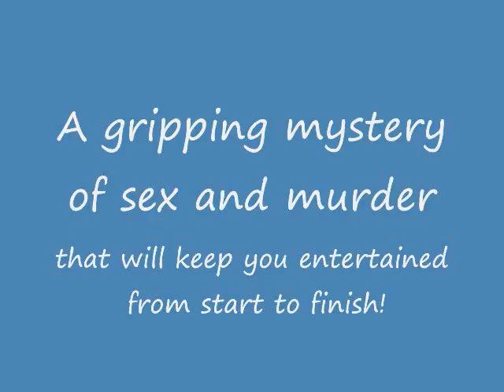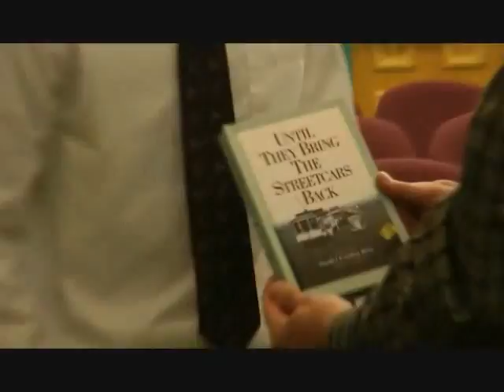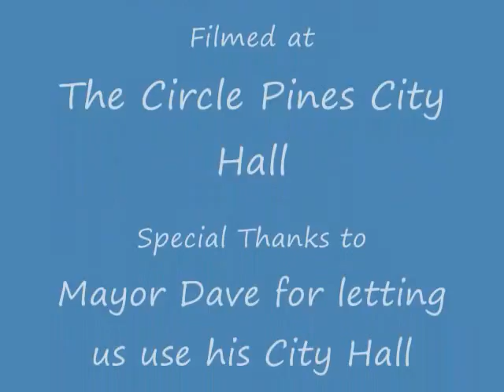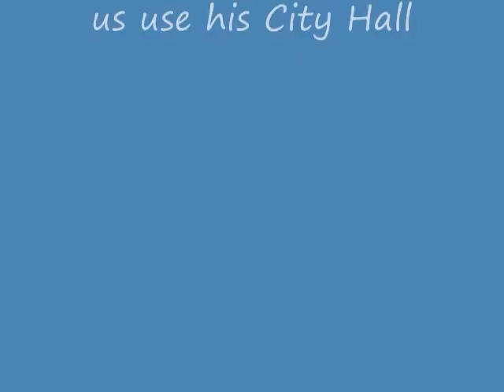Until They Bring The Streetcars Back Book Trailer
Book trailer made for Mr. Quinlan's English Class by Kyle, Josh, and Luke